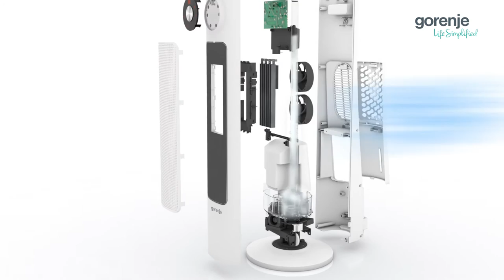SPACE HEATER GORENJE– Ceramic Heater HH 2000L with humidifier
Carefully designed ceramic heater with heating power 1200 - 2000W features electronic control unit with digital settings from 5 - 35⁰C, 12 hours timing and safety button. The heater includes also humidifier to further improve tha quality of life. Humidifying capacity is about 150 ml/h with the possible independent operation for about 10 hours. Suitable for areas between 20 and 25m2.